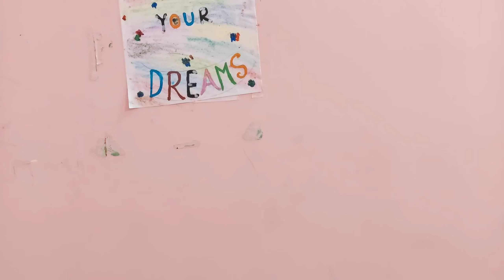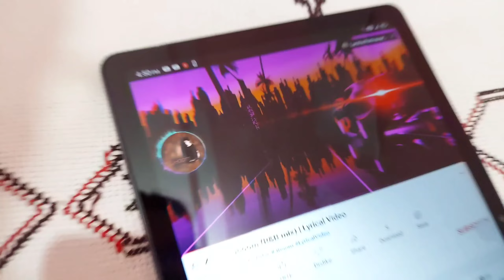Aisa Kya Hua Ki Mai Rone Lagi 😭 | My New Haircut | Popat Ho Gya